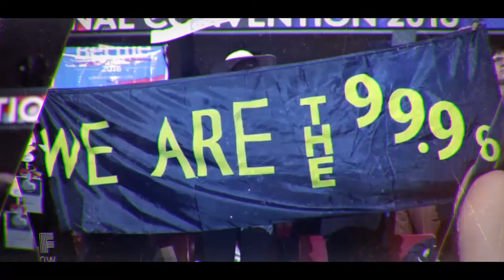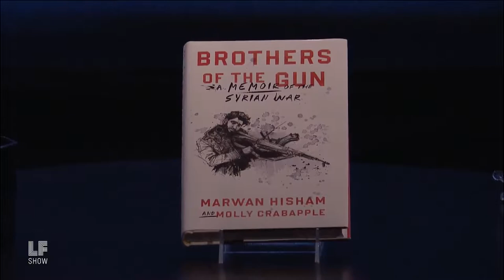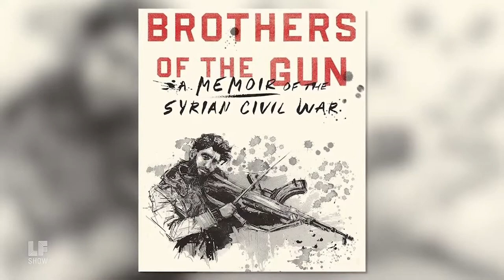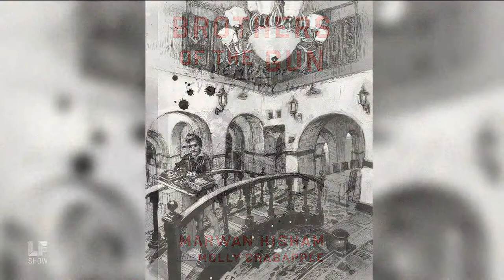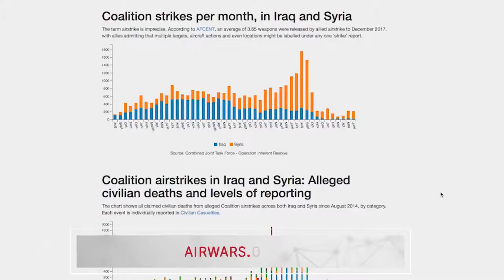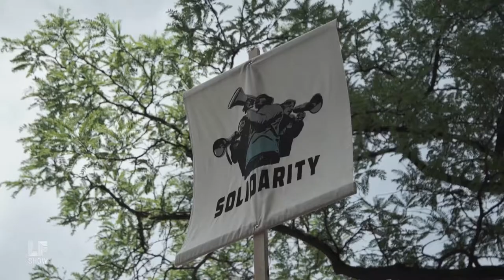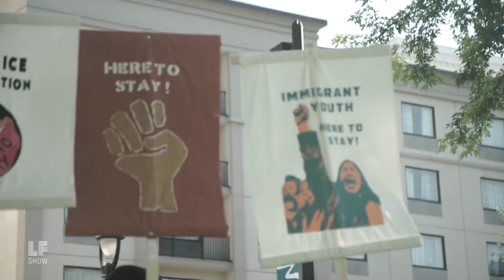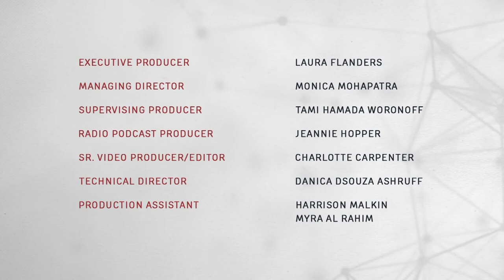Telling Stories of the Syrian Civil War Marwan Hisham and Molly Crabapple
The Laura Flanders Show is the online home of journalist and author Laura Flanders featuring in depth interviews of forward thinking people.